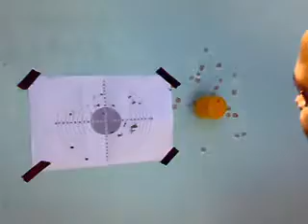gutemberg tiro de rifle